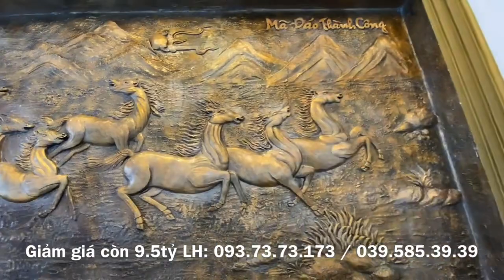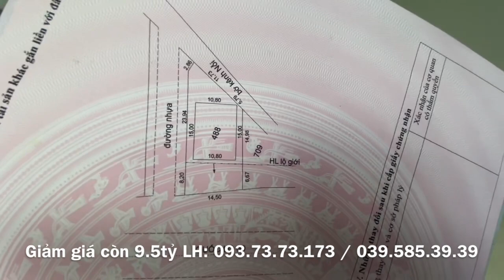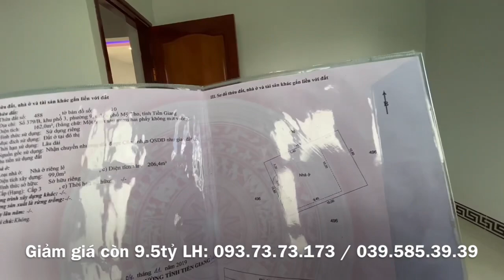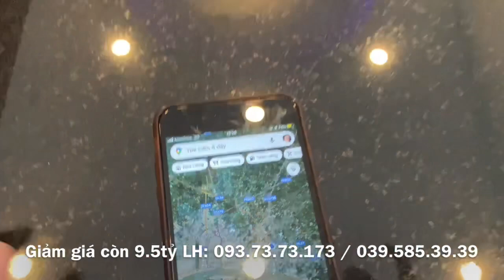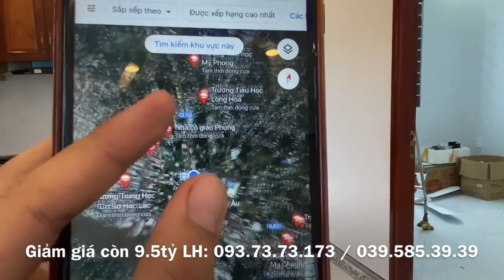Tập 971❤️🌸 Giảm Giá Biệt Thự còn 9.5tỷ ở Khu phố 3, Phường 9, Thành Phố Mỹ Tho